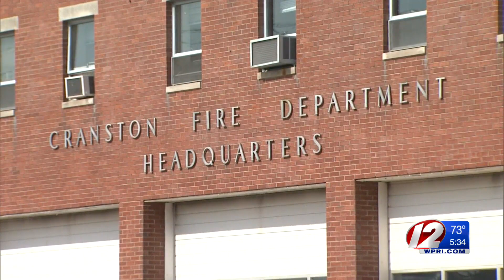Cranston mayor orders firefighters back from COVID-19 quarantine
A disagreement surrounding COVID-19 quarantine protocols has sparked a dispute in Cranston, after the mayor’s office ordered firefighters exposed to infected co-workers to return to work while waiting for test results.